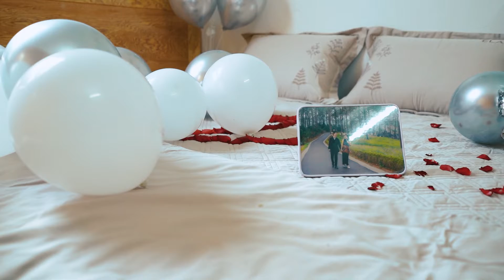NHẸ NHÀNG, LÃNG MẠN VỚI LỄ THÀNH HÔN CỦA ANH ĐỨC - HUỲNH DIỆP 04.06.2022